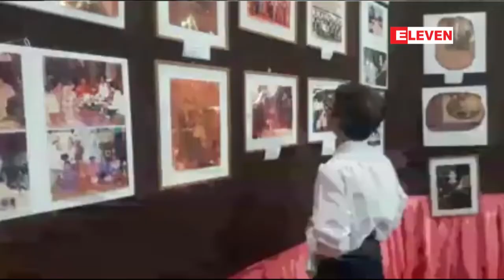မေကြးၿမိဳ႕ေဒသခံမ်ားထံမွ စုုေဆာင္းရ႐ွိထားသည့္ ဓာတ္ပံုုအေဟာင္းမ်ားအပါအ၀င္ ပန္းခ်ီ၊....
မေကြးၿမိဳ႕ေဒသခံမ်ားထံမွ စုုေဆာင္းရ႐ွိထားသည့္ ဓာတ္ပံုုအေဟာင္းမ်ားအပါအ၀င္ ပန္းခ်ီ၊ ကဗ်ာ၊ ဓာတ္ပံုုျပပြဲႏွင့္ ကဗ်ာ႐ြတ္ပြဲ၊ စာတမ္းဖတ္ပြဲမ်ားပါ၀င္သည့္ လူထုုအမွတ္သညာပြဲေတာ္ မေကြးၿမိဳ႕တြင္က်င္းပ
မေကြးၿမိဳ႕ေဒသခံမ်ားထံမွ စုုေဆာင္းရ႐ွိထားတဲ့ ဓာတ္ပံုုအေဟာင္းမ်ားအပါအ၀င္ ပန္းခ်ီ၊ ကဗ်ာ၊ ဓာတ္ပံုုျပပြဲႏွင့္ ကဗ်ာ႐ြတ္ပြဲ၊ စာတမ္းဖတ္ပြဲမ်ားပါ၀င္တဲ့  လူထုုအမွတ္သညာပြဲေတာ္ မေကြးကိုုမေကြးၿမိဳ႕ မိုုးလံုုေလလံုုအားကစားခန္းမမွာေအာက္တိုုဘာ ၁၉  ရက္မွ ၂၁ ရက္ေန႔အထိသံုုးရက္တိတိက်င္းပလ်က္ ႐ွိပါတယ္။